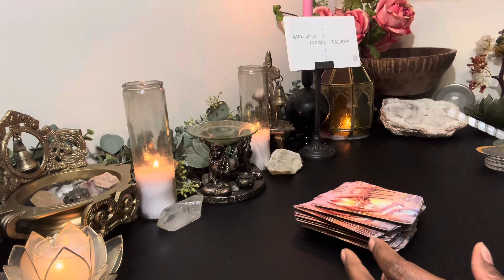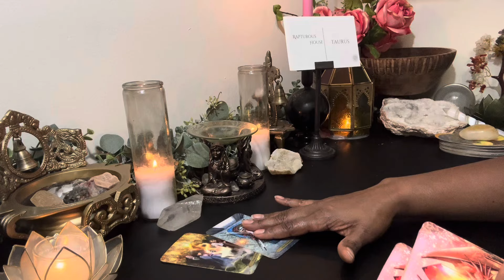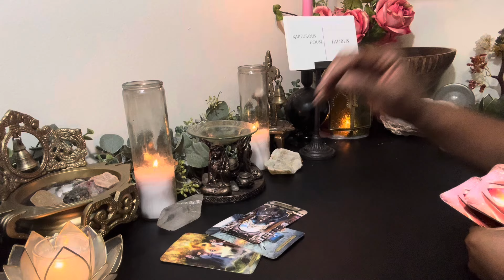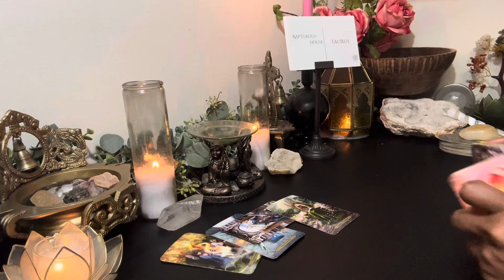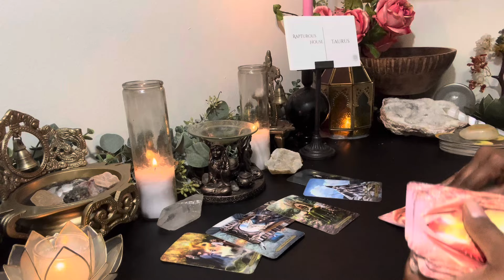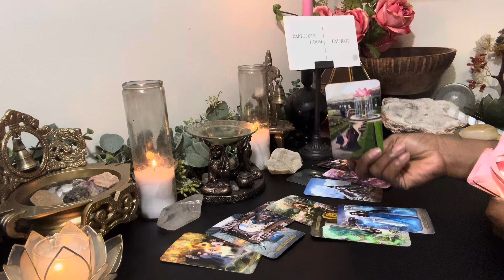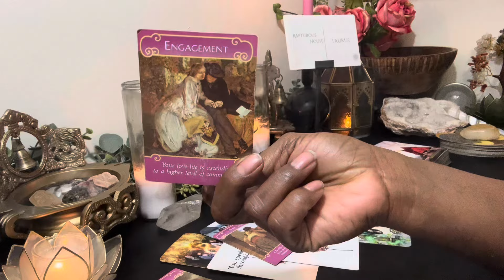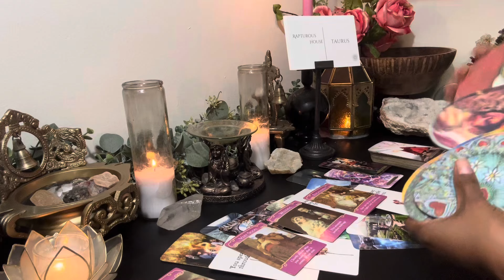♉️ TAURUS | YOU’VE TRIED MAKING THIS WORK BUT THEY CAN FEEL YOU PULLING AWAY - THEY STILL WANT THIS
WELCOME!
This is a General Reading for TAURUS Sun, Moon, Rising, and Venus. I hope you're ready for this reading. Please remember energy and time are fluid, forever flowing and time stops for no one. The future isn't set in stone; therefore, you will always have the opportunity to bring forth change, if it’s what's best for your highest and greatest good. I'm sending you all my love and light, and I hope you enjoy this reading!

🎁WIN A FREE PERSONAL READING - TO ENTER TO WIN YOU MUST DO ALL THREE PROMPTS BELOW:

1️⃣ MAIL A POSTCARD WITH YOUR PERSONAL INFORMATION & QUESTIONS TO RAPTUROUS HOUSE @ Post Office Box 601, Carencro, LA.

2️⃣ JOIN RAPTUROUS HOUSE MAILING LIST @ and

3️⃣POST THIS EMOJIE WITH YOUR FIRST NAME IN THE COMMENTS AREA OF THIS VIDEO: 🎟️

💐F A Q - ABOUT YOUR READER, TONYA:
      🌝Sun - Virgo
      🌛Moon - Taurus
      🙌🏾 Rising - Sagittarius
      💫Mercury - Libra
      ❤️ Venus - Leo

          1. Tarot does not dictate your actions, you do.
          2. Tarot is not about the absence of willpower; tarot is the proof of it.
          3. Take what is yours, leave what is NOT.
          4. Time and energy are fluid, flip and switch it as you see fit.
          5. If it doesn't resonate, check out another video.
          6. Please be mindful of your comments - NOT everything is about YOU.